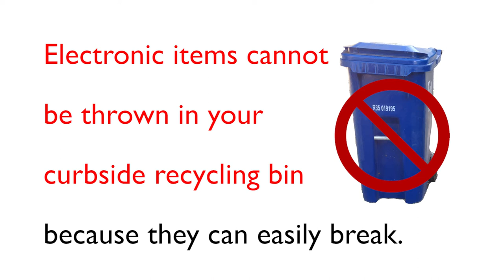Electronic Waste Video - 2020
What is Electronic Waste?
Electronic waste, sometimes called “e-waste”, includes all devices that require electricity to operate. If it plugs in, charges up, or takes batteries, it’s considered e-waste when it breaks.